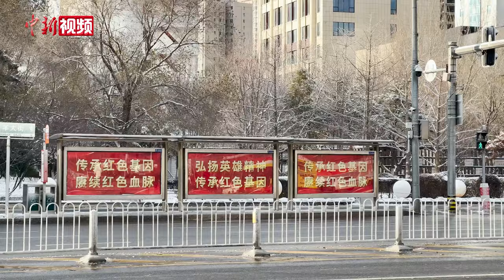沈阳街头点亮红色大屏迎接英雄回家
11月26日，沈阳青年大街沿线悬挂五星红旗，多个楼宇大屏提前点亮，公交站统一亮出红色标语，迎接第十一批在韩志愿军烈士遗骸归国。据悉，第十一批在韩中国人民志愿军43位烈士遗骸及相关遗物将于11月28日回到祖国。